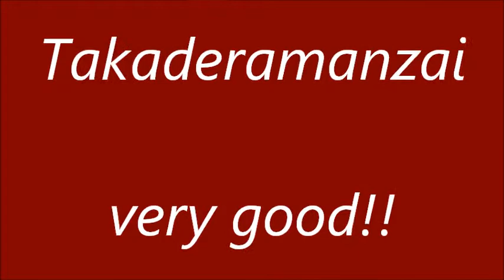★舞ムービー(1544)首里城の舞 高平良万歳 The Ryukyuan Dance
2月19日の玉城流冠千会の舞台です。地謡は野村流伝統音楽協会。